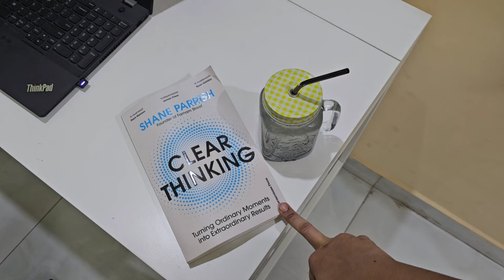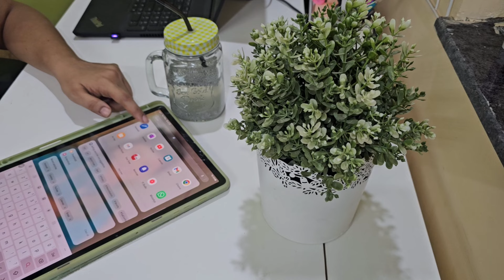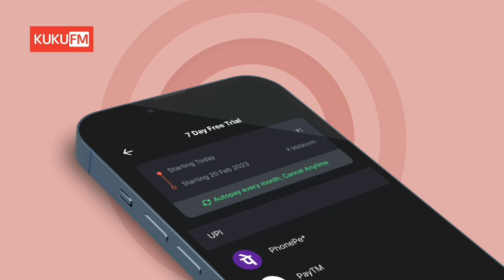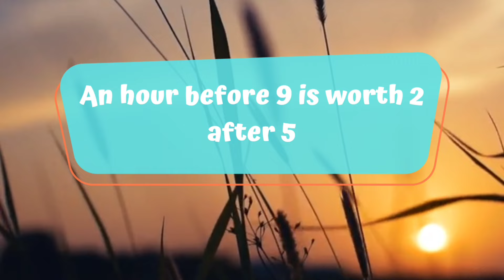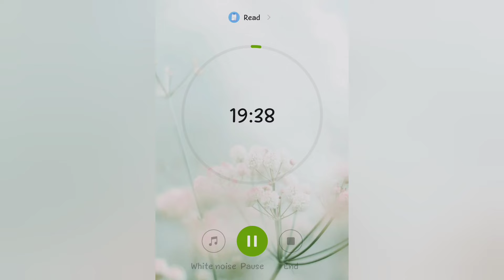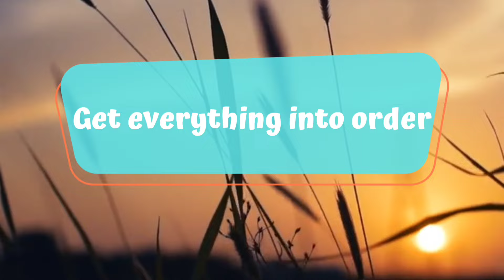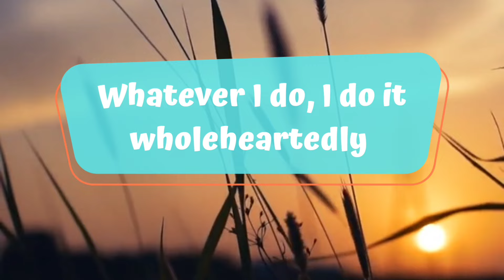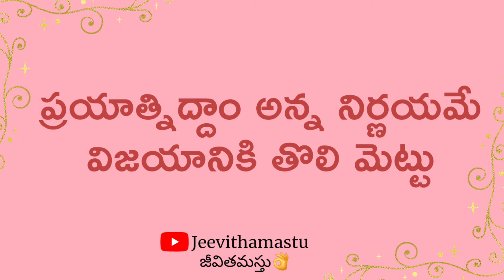4 Best Morning Routines for Success and Happiness: Habits to Improve Your Day | Telugu motivational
Enjoy 7 day Free trail

Clear thinking book:

Glass jar with steel straw:

This video "4 Best Morning Routines for Success and Happiness: Habits to Improve Your Day | Telugu motivational" is about - 4 morning routines that help you to be productive, happy and successful.